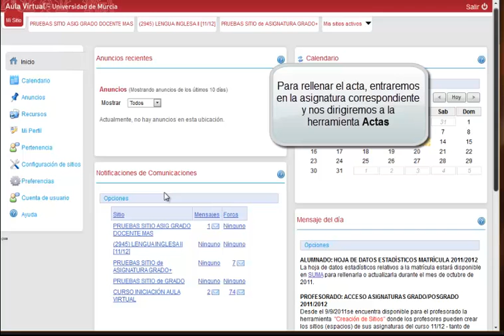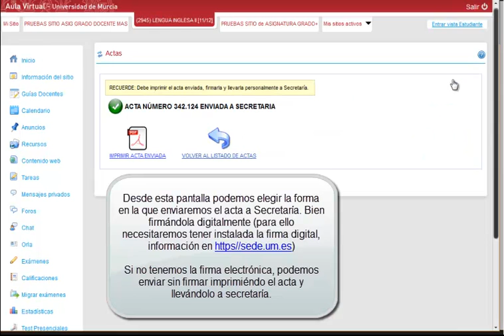Aula Virtual Sakai -- Lección 33 -- Actas Introducción y entrega